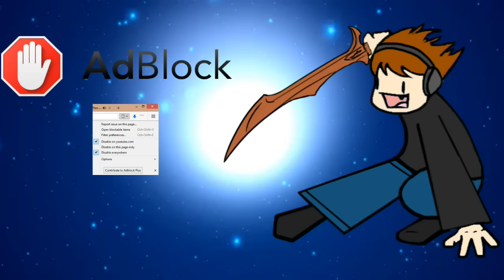Unbanning in Modern — A Critique of Seth Manfield's Article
Here, I give my reasonings for why each of the cards that he lists as unban possibilities should not be unbanned.

Also, here's the unbanning announcement article that I reference when talking about Bloodbraid Elf and Ancestral Vision:

Thanks to our patrons:
Benedetto Diab
Chad
Vladictus